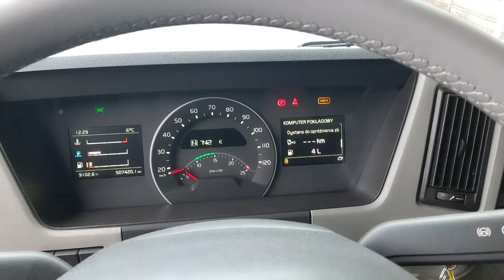VOLVO FM 18.370 / GLOB / 18 EUROPALET